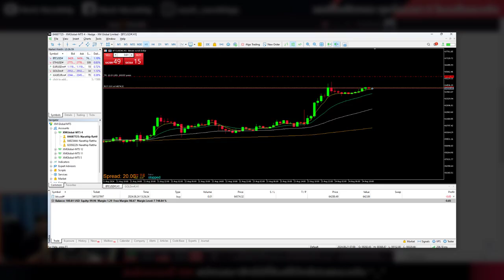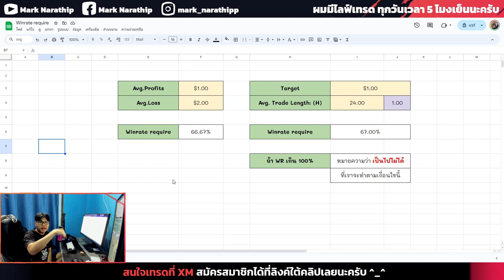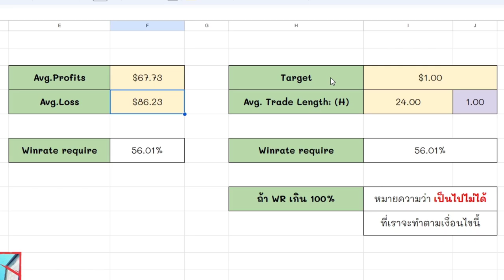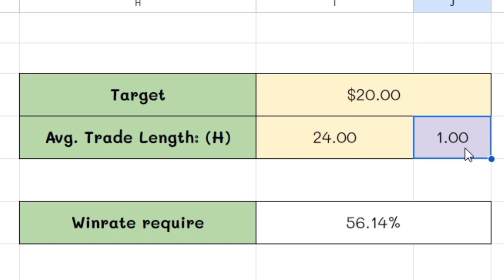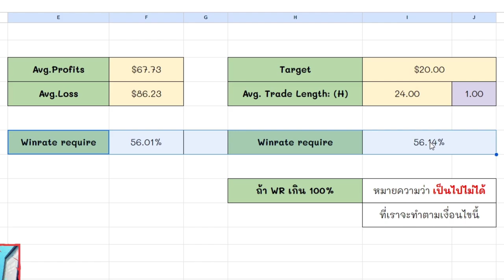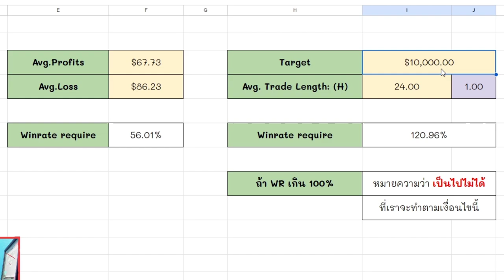Winrate เท่าไหร่ ถึงทำกำไรวันละ $20 ใน Forex ? 😍📊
ลิงค์ตาราง Winrate require

รับค่า Rebate คืนสูงถึง 90% ไปเลยครับ ^_^